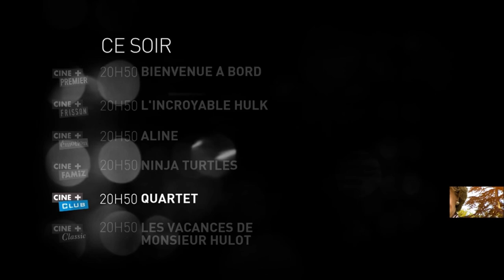Ciné+ Émotion (France) - Continuity (July 15, 2023)